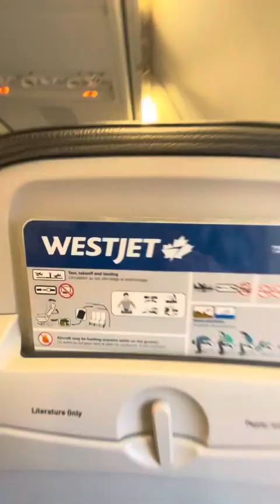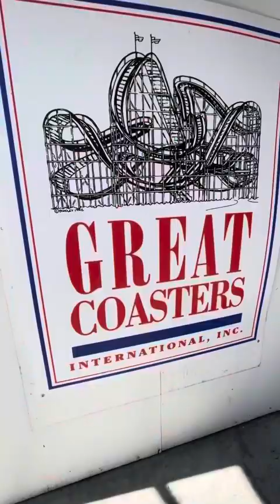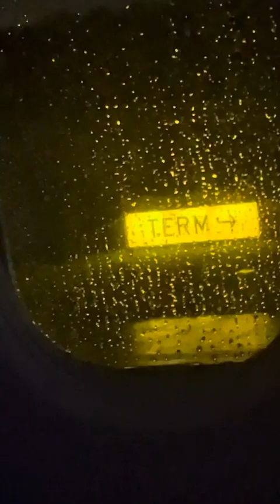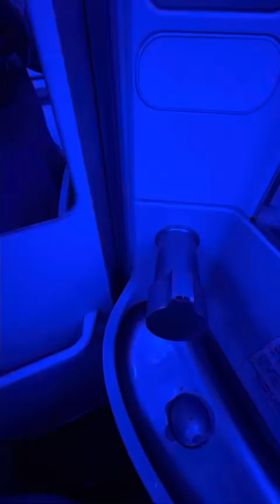Cruise Ships And Coasters. Florida Adventure video 2023.